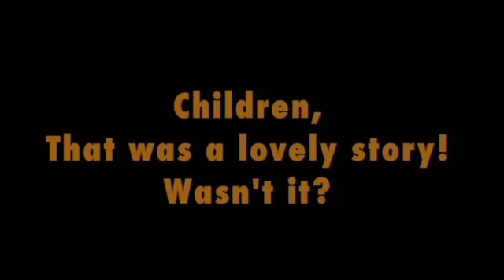Ritu and her family